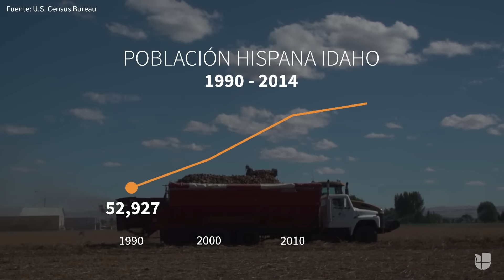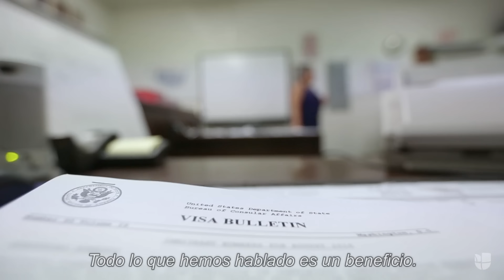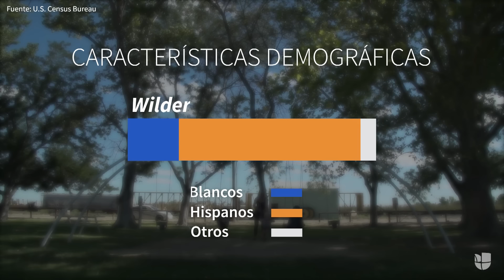Latinos en Power: La ciudad de Idaho que gobiernan cinco latinos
Wilder escogió al primer gobierno enteramente hispano de Idaho, un estado de mayoría blanca. Pero ganar las elecciones fue solo el primero de muchos retos para estos novatos políticos.